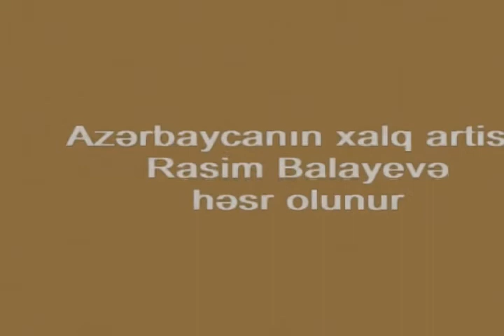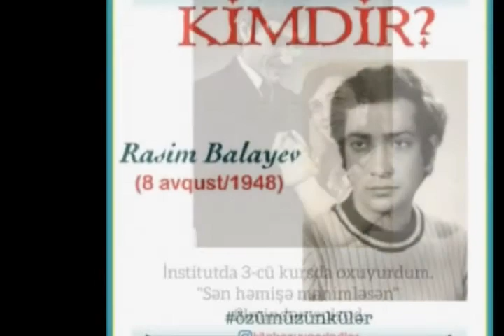Tərtər rayon Mədəniyyət Mərkəzinin tabeliyində olan B.Axundov adına Borsunlu kənd klubu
Bərdə Regional Mədəniyyət İdarəsi Tərtər rayon Mədəniyyət Mərkəzinin tabeliyində olan B.Axundov adına Borsunlu kənd klubu Azərbaycanın xalq artisti Rasim Balayevə həsr olunmuş videoçarx hazırlayıb